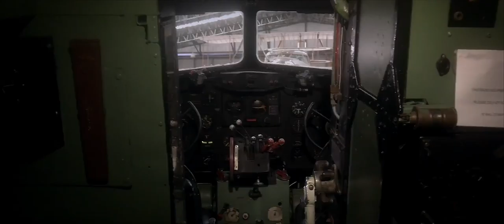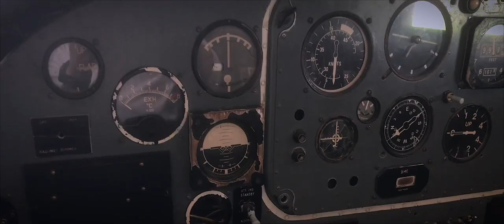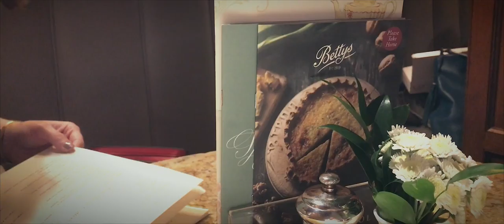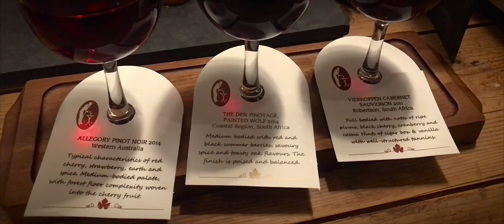York - A Short Travel Film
A Short Film edited from some iPhone 7 footage taken on a recent visit to York.

We made a few stops at York Air Museum, York Cathedral, Lucia Restaurant, D'Vine Restaurant and Pairings Wine Bar.

A great trip... if only I knew about the focus/exposure lock on the camera app :(